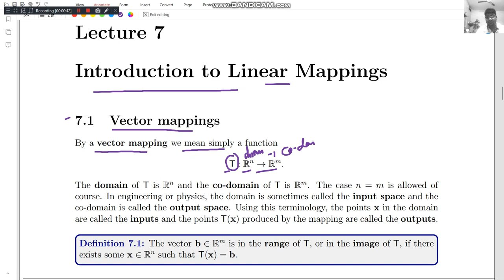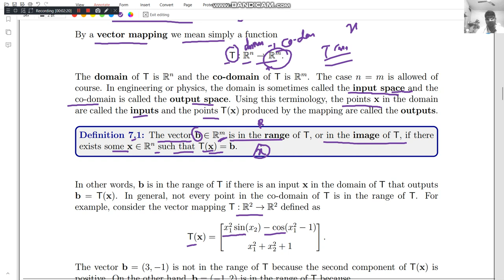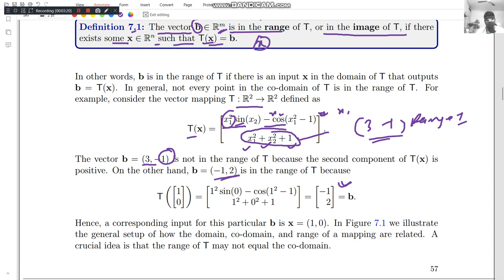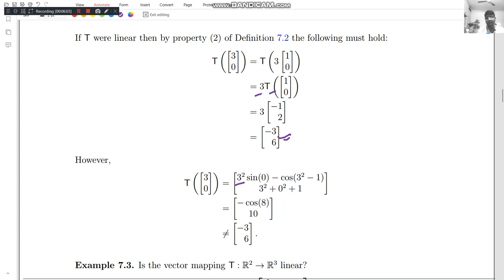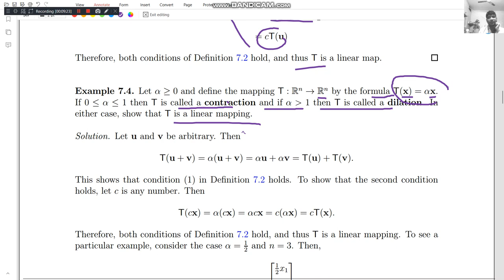lecture 7.1 introduction of vector mapping and vector mapping